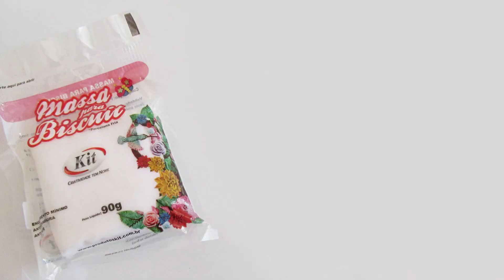DIY: Como Fazer MR. MEESEEKS - RICK and MORTY em Biscuit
No tutorial aula diy de hoje eu mostro o passo a passo de como fazer o Mr. Meeseeks, sendo assim é novamente inspirado em Rick and Morty uma animação para adultos bastante famosa no mundo inteiro. Dessa vez o escolhido foi o inusitado Sr. Meeseeks. Confira como fazer a modelagem dele em biscuit com estrutura de arame e bola de isopor, mas quem preferir pode fazer usando a massinha de sua preferência, como clay, massa Eva, pasta americana...